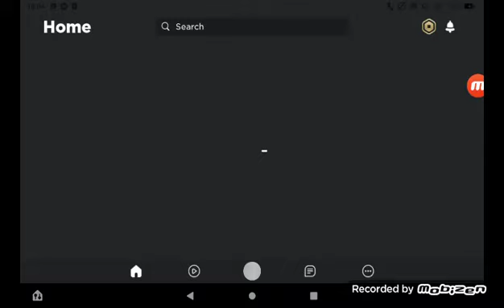claiming golden egg